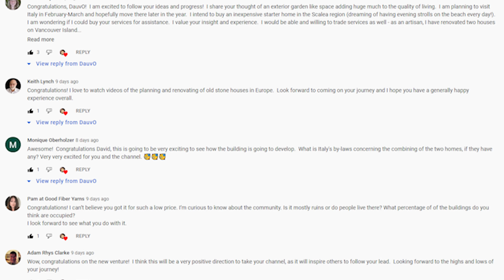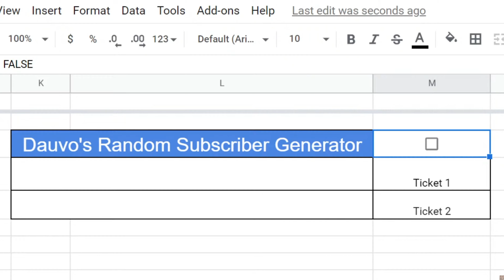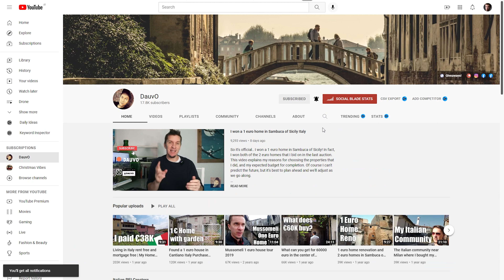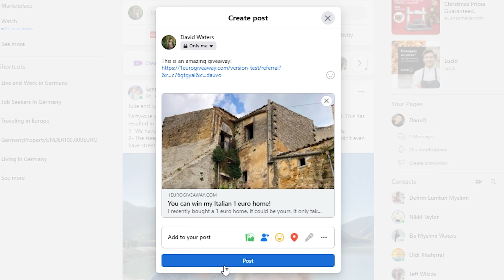I'm giving away my remodeled 1 euro home in Sicily Italy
I've been planning  a long time in order to give away my 1 euro home in Sicily Italy. We are entering phase 1 and I want you to be a part of it! I've built an simple web app that has one purpose allow you to sign up and share this giveaway possiblity with others. I was going to post this Saturday as a legitimate gift.. but I know many of you will be busy with family and other responsibilities so I decided to make this an early gift.

There is no obligation to subscribe to be eligible to win, but I encourage you to subscribe and hit the notification bell in order to follow the project as it progresses in real time!

Sambuca of sicily is ground zero for this new project. I'm sure plenty will be skeptical, but I know the majority of you will support this initiative. It's time to show Italian real estate to the world! Thanks for being a part of this community!

Caitlin Bright
Chris Duymich
Calilibrarian
Charles Doherty
Bani & Tess Cruz
Steve McCarty
Silvio Marraccini
Keith Burnett
Sharyl Gammerler
Lars-Erik
Mark Palazzolo
Mike Hynds
Dan L Claremont
Jan Taarneby
Joe Stanislao
Susan Ryan
Joseph
Eman
Pam Hinson
Mark A
Gino Vicini
Lisa Green-Zochert
Phil